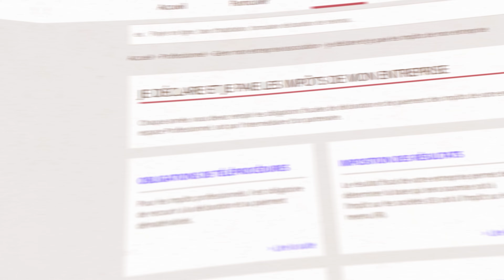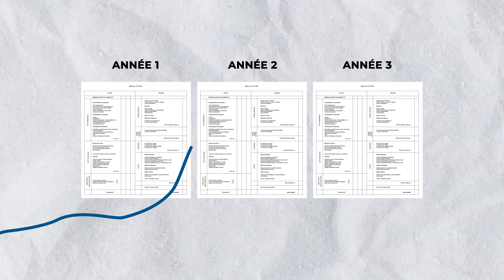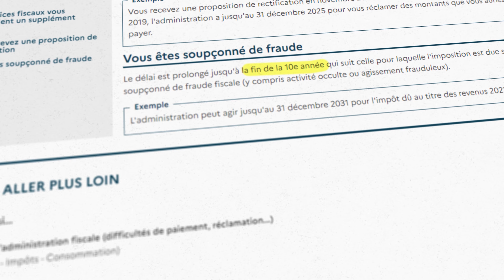Entreprendre en France est Impossible ?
👔 Ma société de Chasseurs immobilier - Le Pro de l'Immo